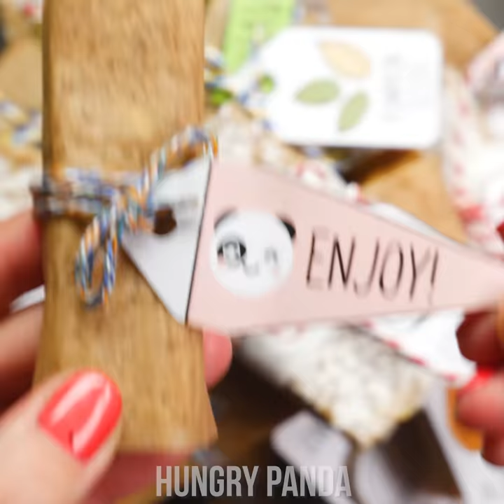3 Ingredient Desserts - So Quick & Easy It Feels Like Hacks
3 Ingredients might not seem like much when trying to pull off a delicious dessert recipe, but you'd be surprised how much you can do with as little as 3 Ingredients! Hard to believe?

0:03 Mini Blueberry Pies
0:46 Mini Cherry Pies
1:24 Mini Apple Pies
2:10 Chocolate Banana Cookie
2:28 Peanut Butter Lava Cookies
3:06 Coconut Cookies
3:39 Pumpkin Seed Candy
4:37 Coconut Protein Bar
5:17 Almond Energy Bar
6:04 Pineapple Jello Rings
6:45 M&M's Ice Box Cake
7:19 Watermelon Jello
8:20 Jelly Rolls
9:24 Mango & Strawberry Rolls